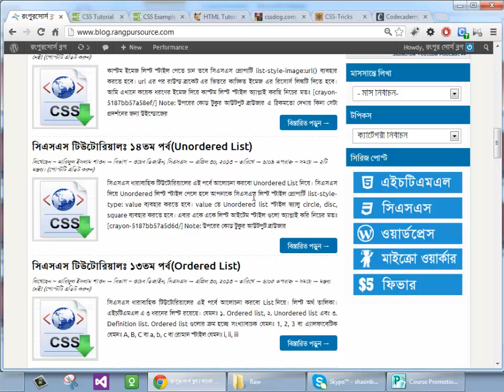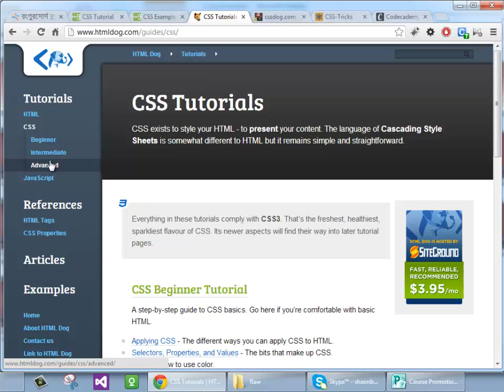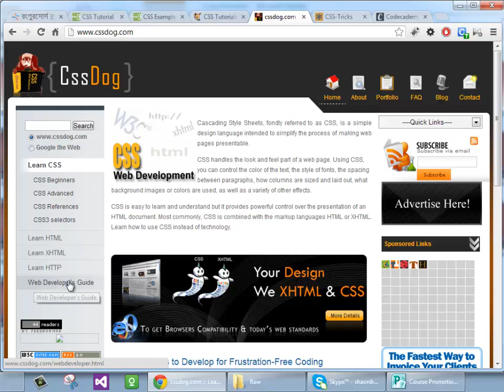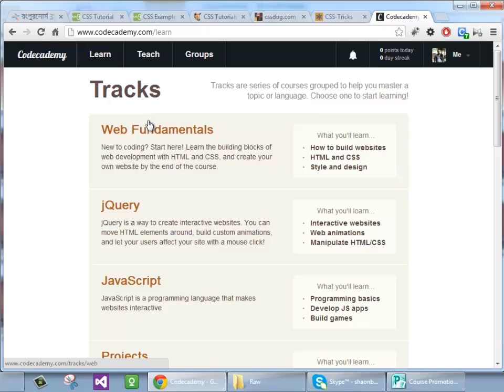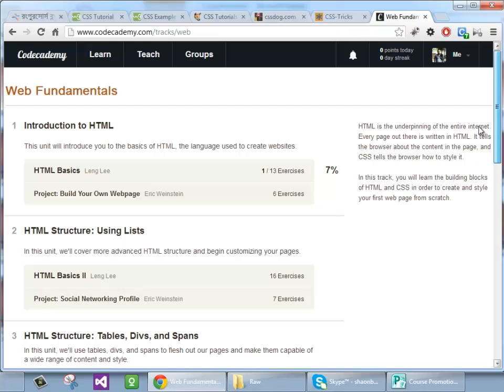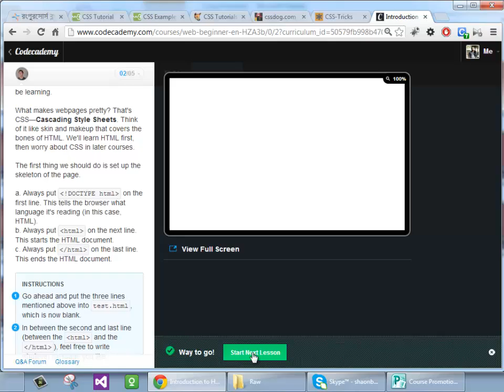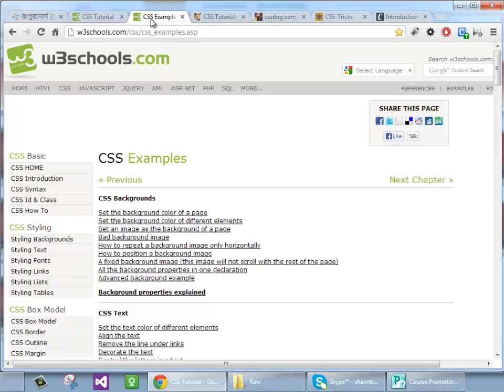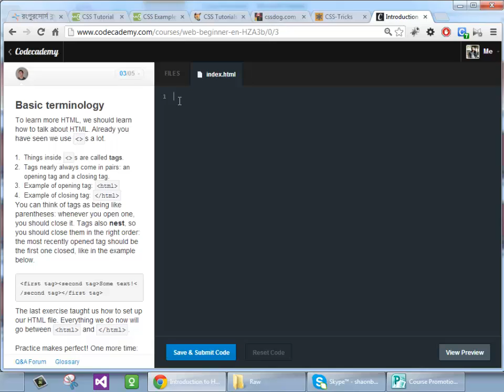39 Extra Resources